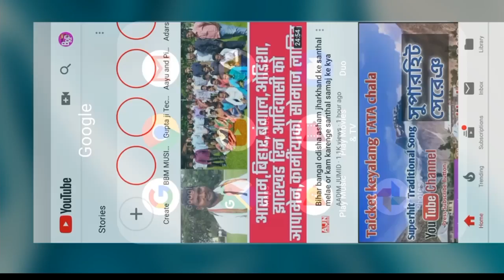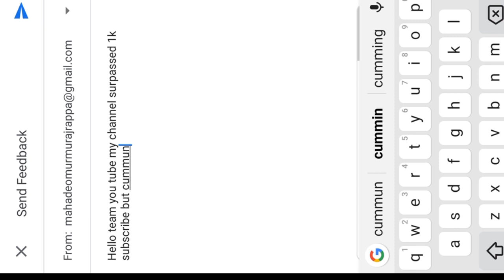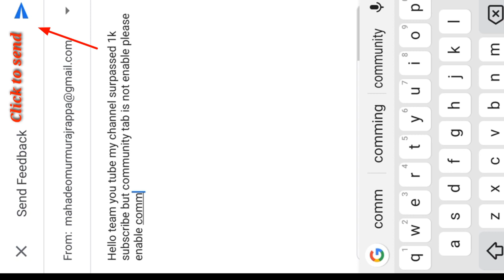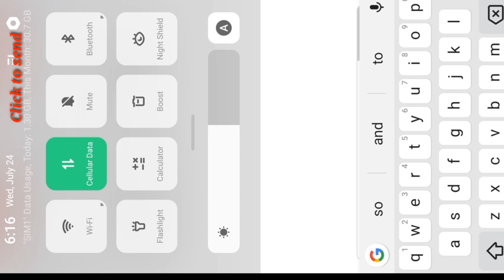ched leka aa ban Enable aa YouTube community???New Santhali video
ched leka aa ban Enable You Tube community???New Santhali video